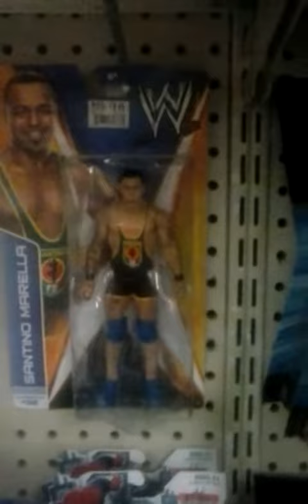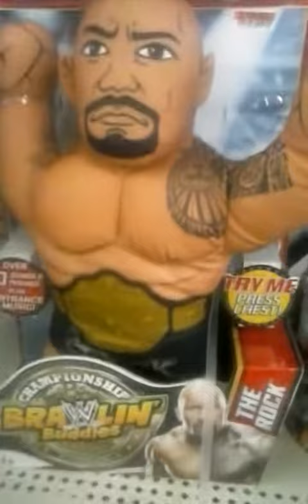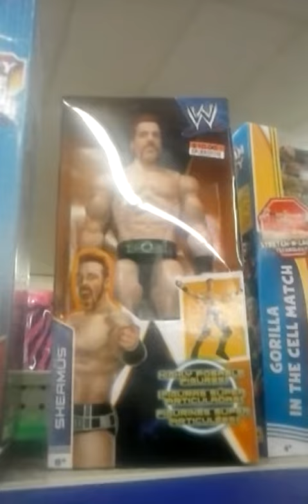THIS IS A FIGURE HUNT AT BIGLOTS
WE FOUND TWO WWE FIGURES AT BIGLOTS AND I'AM YOUR HOST JUSTIN DAVIS